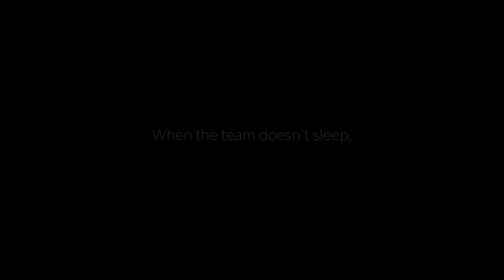S5E6 AFTER HOURS....the craziest encounter ever!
When the critters are still moving when the sun comes up, it ain't time to go to bed. It's time to get some work done! Watch the guys get after some predators during the day on this special Night Crew episode. They had high hopes for the day but never dreamed they would have a once in a lifetime encounter between a bobcat and a coyote on the same stand. Things are about to get real intense!